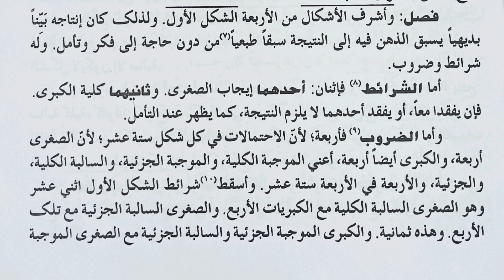مرقاۃ || Mirqaat || منطق || مفتی ناظم علی مصباحی،جامعہ اشرفیہ مبارک پور ||Jamia Ashrafia Mubarakapur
درجہ ثانیہ میں شامل فن منطق کی معروف کتاب "مرقاة" کے اسباق جامعہ اشرفیہ کے قابلِ قدر استاد، ماہر معقولات و منقولات علامہ "مفتی ناظم علی مصباحی" کی زبان فیض سے استفادہ فرمائیں اور دوسروں کو بھی موقع فراہم کریں